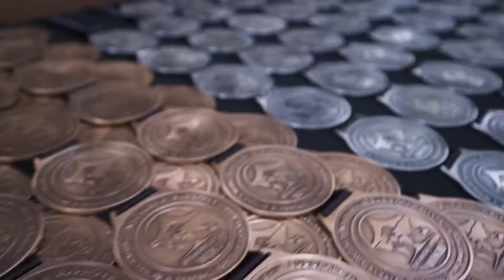Video WKB Spanish Open 2022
Video realizado por MásKarate